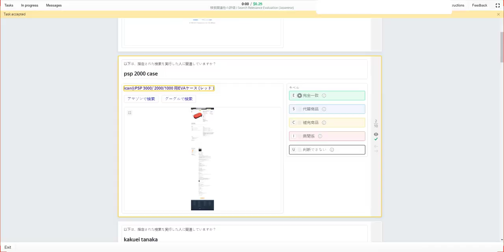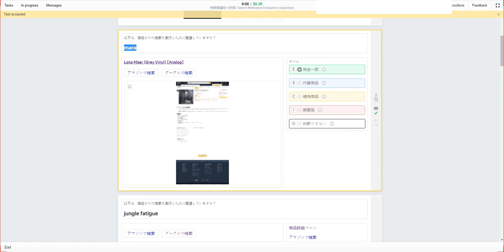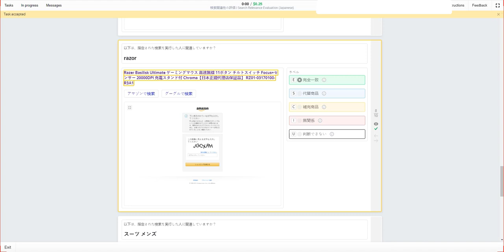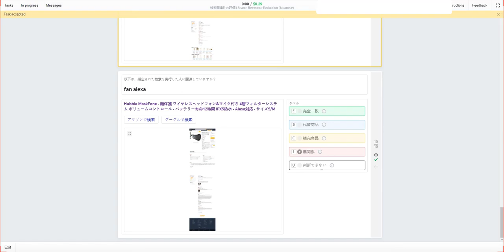検索関連性の評価 | Search Relevance Evaluation (Japanese) (First 3 task Answer) Toloka. 0.29$ Per Task,